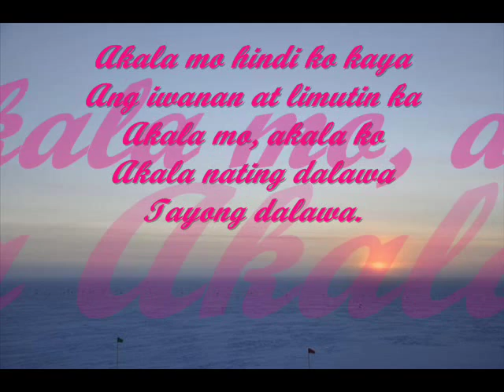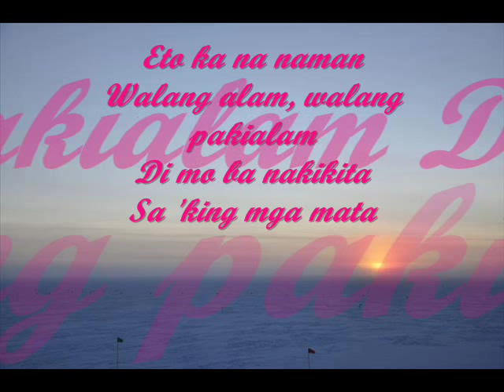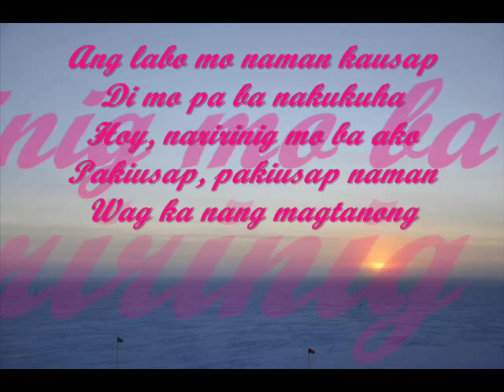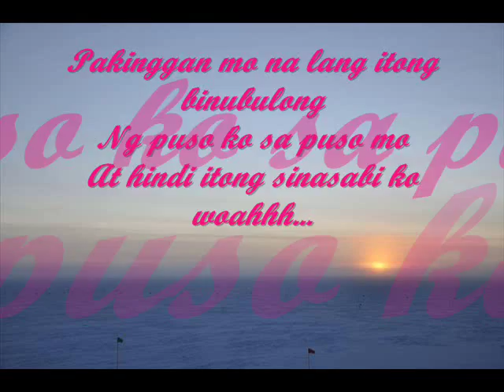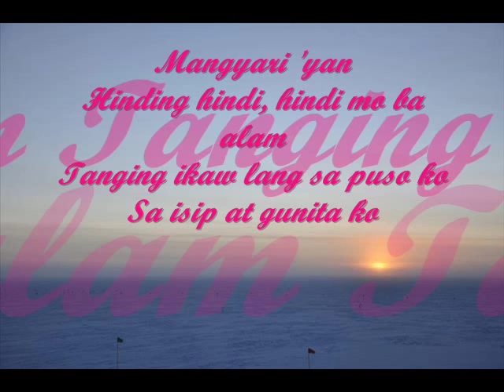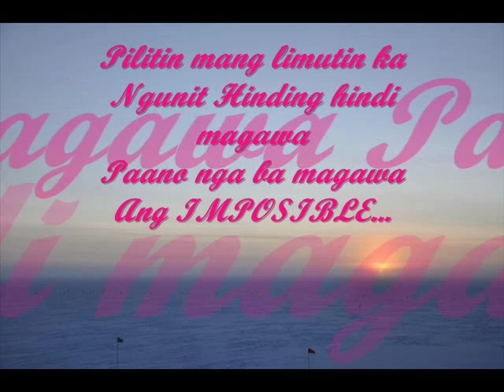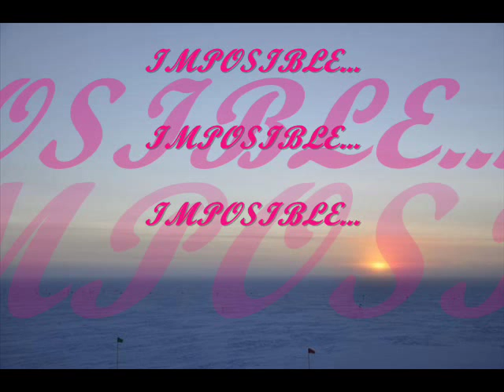Imposible - KC Concepcion